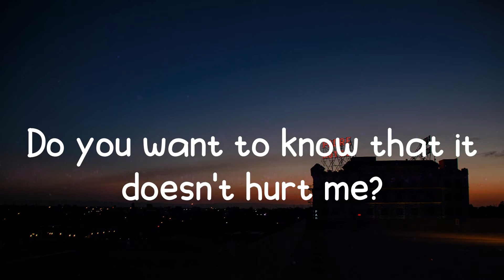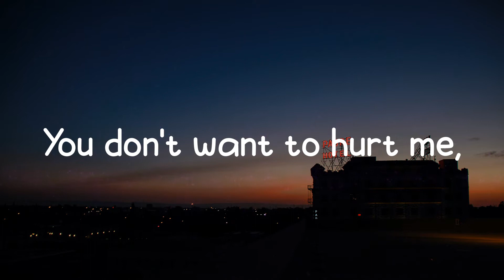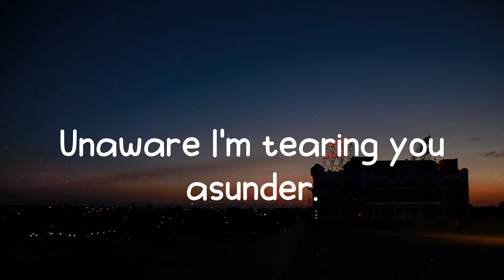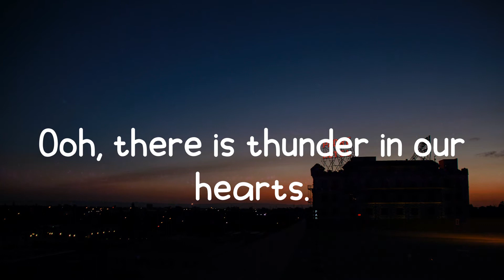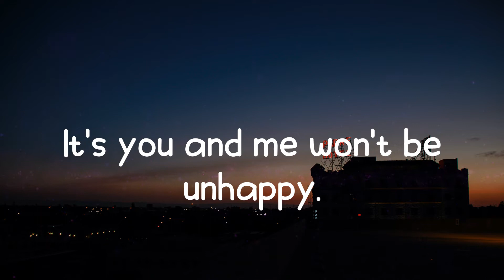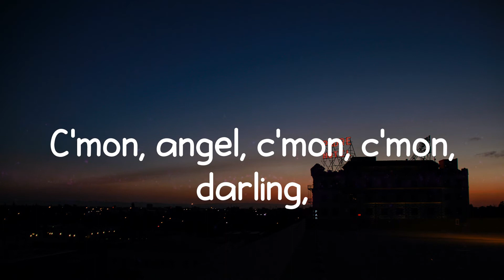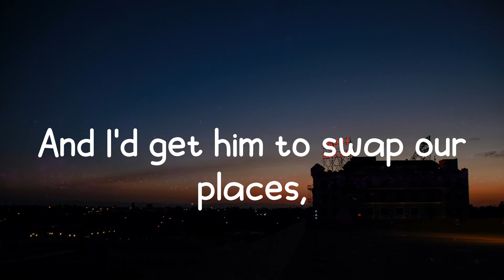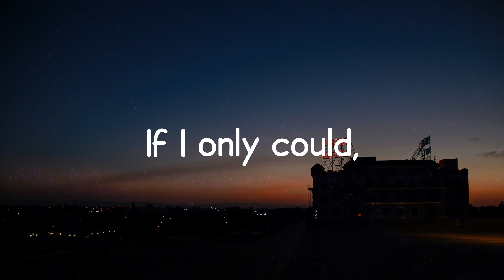Kate Bush - Running Up That Hill (Lyrics) If I only could,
🎤  Lyrics:  Running Up That Hill - Kate Bush

📷  Wallpaper: Unsplash